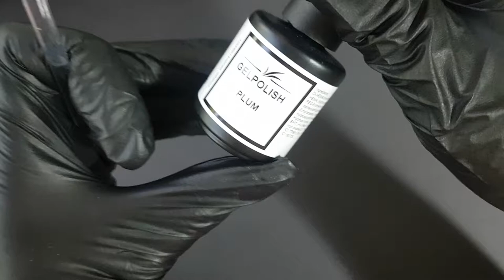Bonetluxe Gelpolish Plum